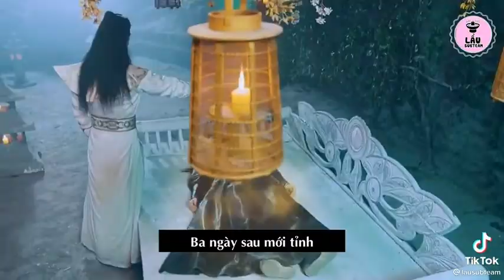Sở Diệp x Vũ Lăng Phong: Sư Tôn Hôm Nay Đã Tẩy Trắng Chưa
Cre: tik tok (lausubteam) lấu subteam tik tok